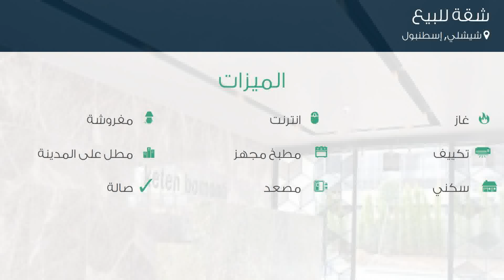شقة للبيع في شارع ينيول سوكاك, شيشلي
تفاصيل العرض:-

رقم: 4718491

ميزات:-

1 الغرف, 1 غرف أخرى, 1 عدد دورات المياه, 1 سعة مرآب السيارات, 5 عدد الأدوار, 1 رقم الدور, 2017 سنة البناء, انترنت, غاز, مفروشة, تكييف, مطبخ مجهز, مطل على المدينة, سكني, مصعد, حديقة, صالة